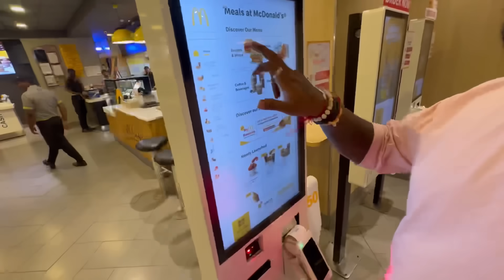Akka ಮನೆಯಲ್ಲಿ Lakshmi ಪೂಜೆ 😇❤️ | Samsameer_insta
Hey everyone! Today, my sister is celebrating Lakshmi Pooje in her home. So we all are going there to be a part of the celebration. Along with that my sister is also celebration Rakshabandhan.

And also guys, Today is our Epic Praveen's Birthday, I called him and he said, he's in a restaurant, Let's go there and Celebrate his birthday guys. It's been a while that I have spend some time with my friends guys. Today I had the time with them and I'm so happy today.